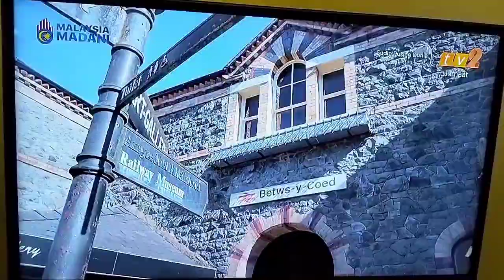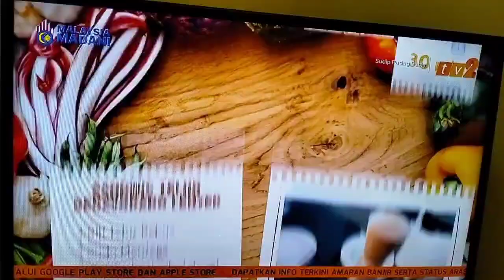Sudip Pusing Dunia - Episode 3